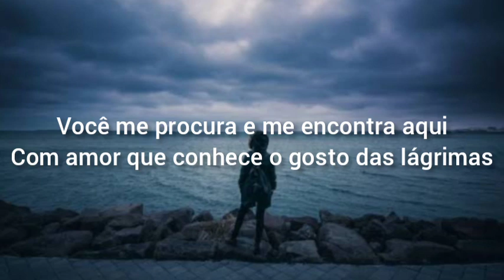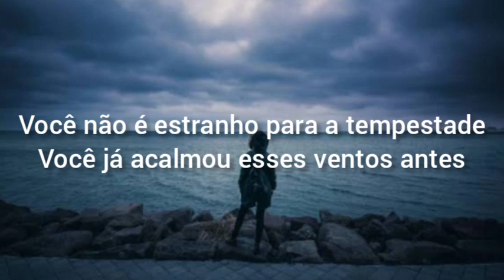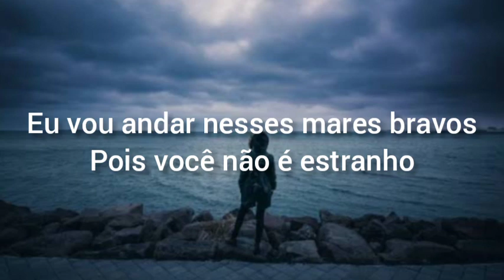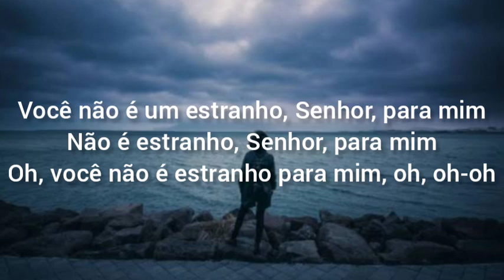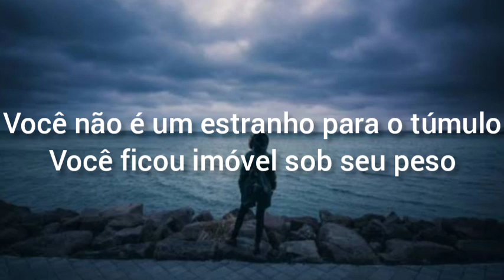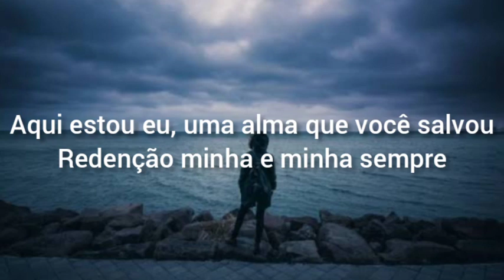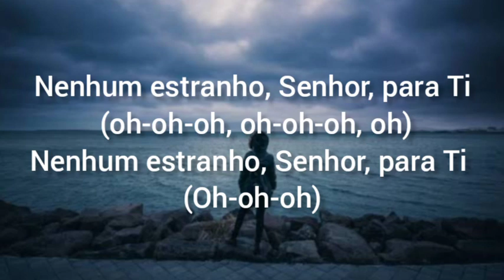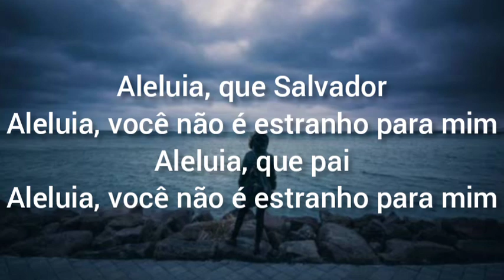Natalie Grant No stranger tradução